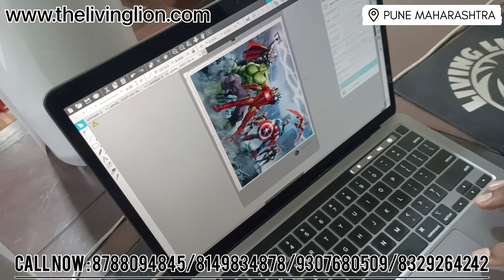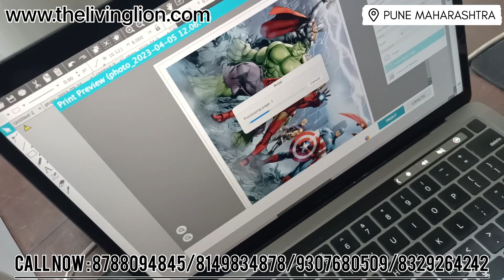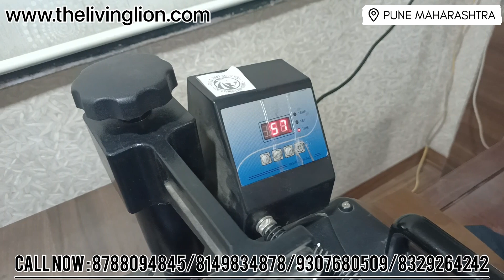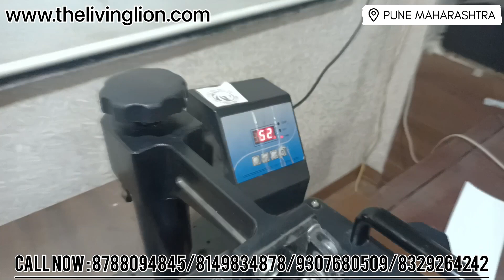How to use sublimation fabric vinyl, Full process explained !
Sublimation fabric vinyl is a cutting-edge material that combines the benefits of sublimation printing and vinyl technology. It is specifically designed for use on fabrics and offers vibrant, long-lasting prints that can transform ordinary textiles into stunning works of art. Let's explore how this process works and the advantages it brings.